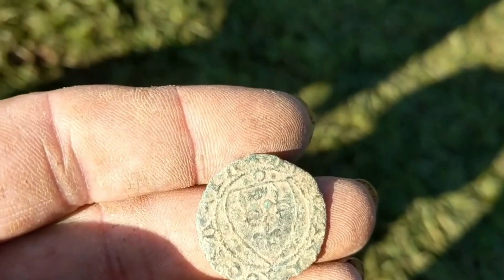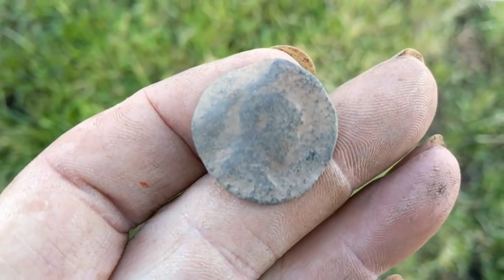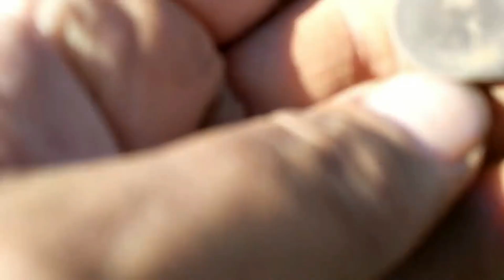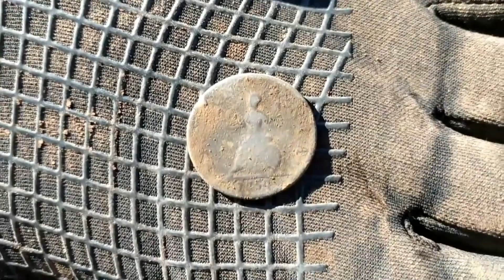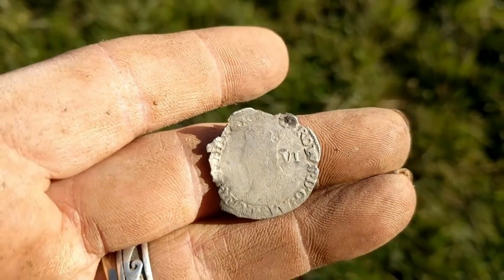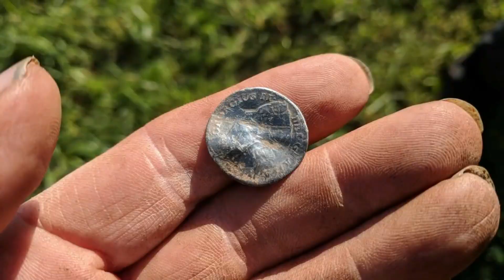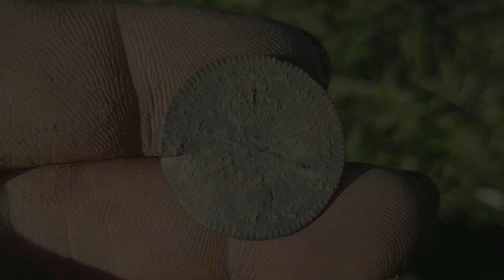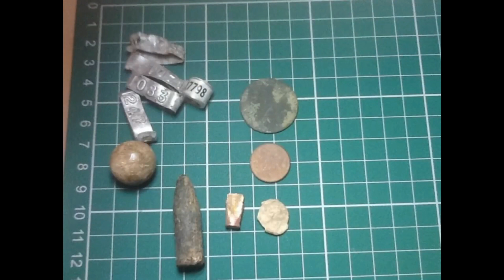Metal Detecting Somerset With MAD Club Remaster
Out and about metal detecting with Minehead Area Detectorists Remaster
This is the software I use to make the videos Try filmora x for FREE 👍
For All Your Off Grid Power
Feel free to Join Facebook Group "Metal Detecting Videos"